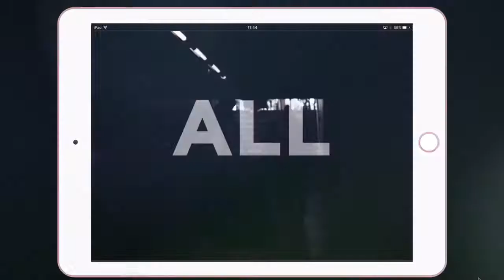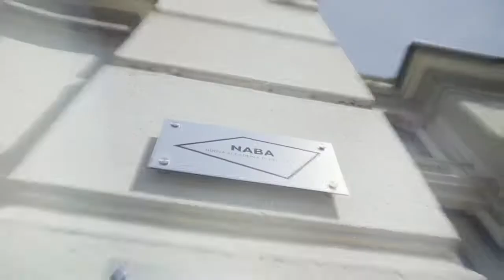NABA 2019 International Academy of Fashion, Art and Design